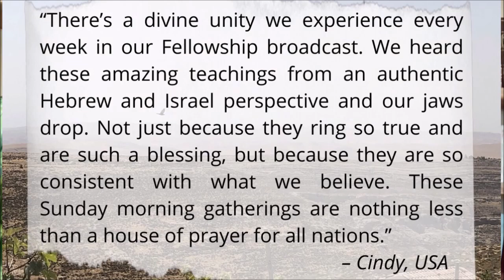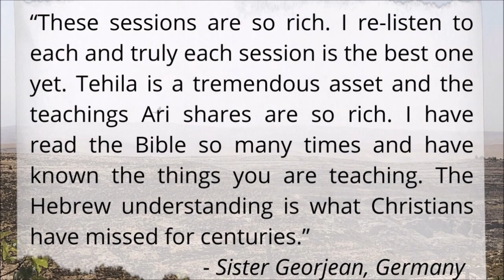Why Did So Many Israelites Have to Die in the Desert? - Jeremy Gimpel: The Land of Israel Fellowship